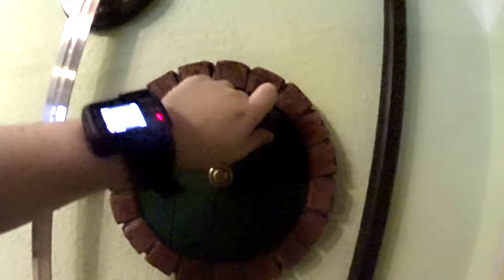[ZSTS] Bilbos Tür als Wandhalterung für Stich basteln | Projekt 001 [DIY|Ger]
Ein perfektes kleines Projekt um warm zu werden.